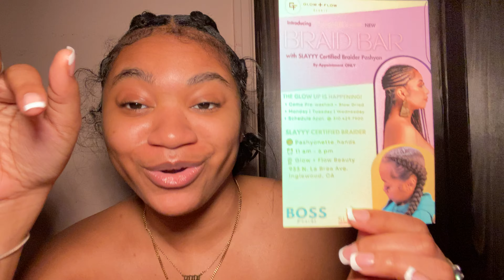GRWM | I GOT MY HAIR DONE | AND MORE